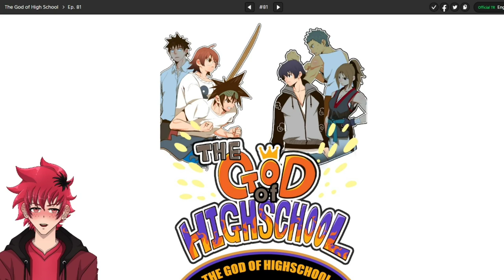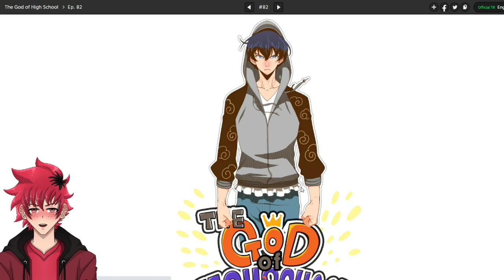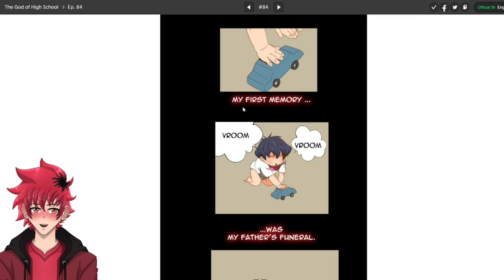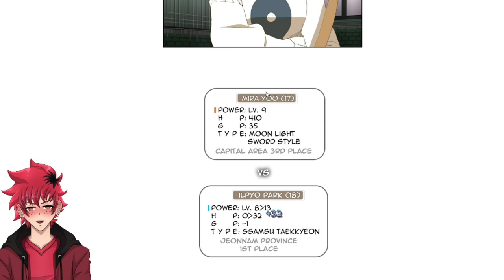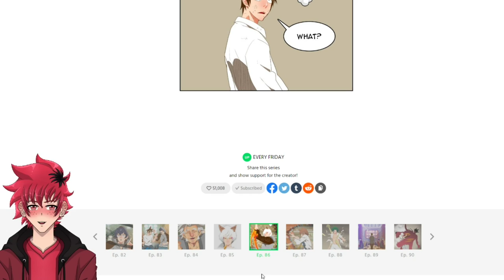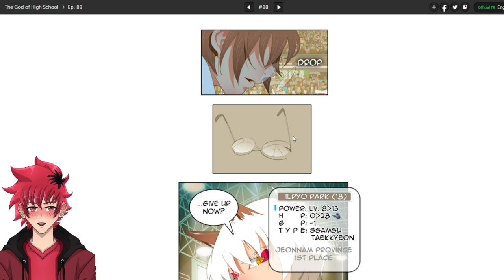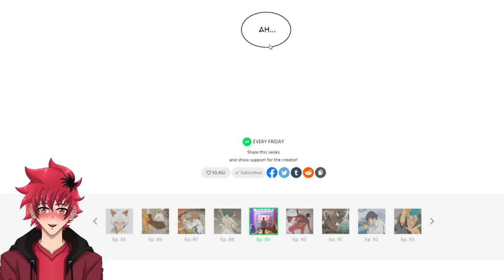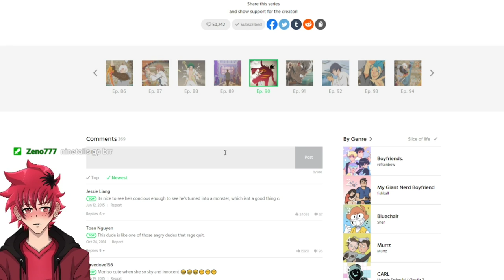Mori Jin & Mira Yoo vs. Ilpyo Park | Vtuber ReadsThe God of High School Chp. 81-90